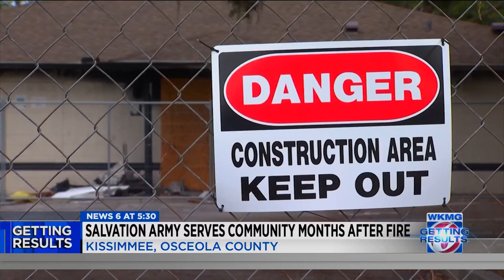With Osceola County donation, Salvation Army moves up timeline to replace facility after fire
As part of National Salvation Army week, Osceola County Commissioner Peggy Choudhry presented a $100,000 check to the nonprofit to help bring in services.